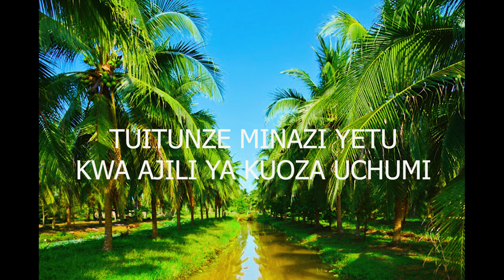TAASISI YA UTAFITI WA KILIMO CHA NAZI YAJA KUMNUFAISHA MKULIMA.